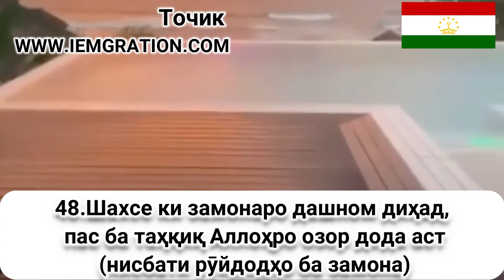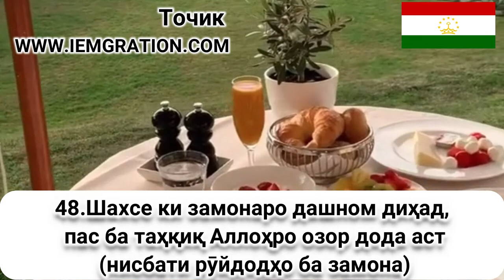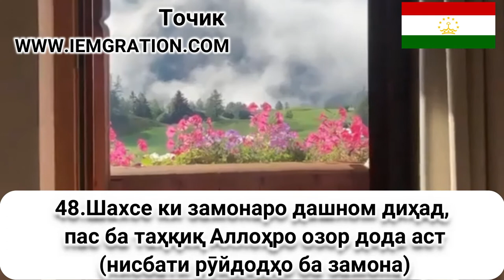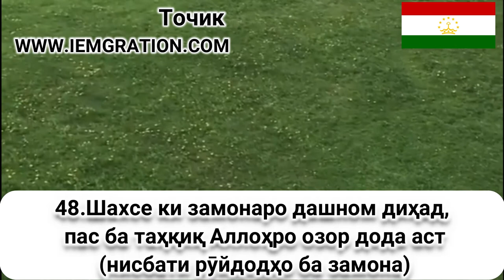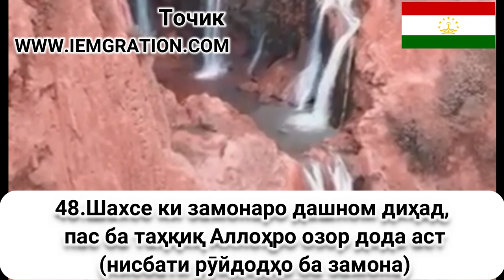48 Шахсе ки замонаро дашном диҳад, пас ба